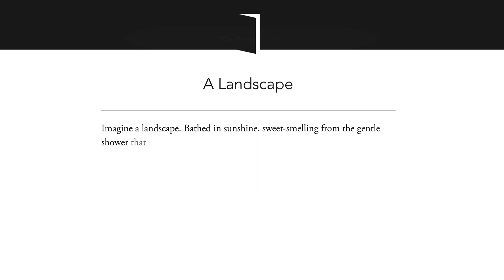Arcadia by Iain Pears - The App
Three interlocking worlds. Four people looking for answers. But who controls the future – or the past?

Bestselling novelist Iain Pears has conceived his new work ARCADIA unlike any before it, to be read as an app, written using specially-commissioned software and developed for readers by Touchpress and Faber, the partners behind multi-award-winning apps including The Waste Land and Shakespeare’s Sonnets for iPad. It will be released as a free app with in-app purchase on the App Store for iPhone and iPad at the end of August, prior to the novel’s UK hardback publication on 3 September 2015.

‘The finest pure storyteller working in popular fiction.’ Malcolm Gladwell

ARCADIA, the app, presents all of the possible ways Iain Pears could have told the story, and lets anyone become the master of their own journey through the book. Readers can approach it as a series of traditional linear stories; or they can switch rapidly between tales and worlds. They can read, or leave out, sections as they choose. In the app, the entire story is mapped visually, and each reader’s map will become unique as it records their journey.

Different ways of reading create different relationships between the characters, and a different understanding of how stories can be told.